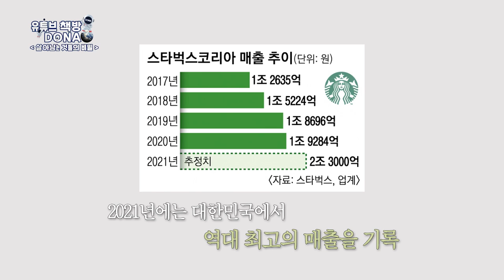메타버스 시대! 당신의 생존을 위해 꼭 필요한 것을 알려드립니다! 바로 살아남는 것들의 비밀에 답이 있습니다!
유튜브 책방에서 지구인들을 위한 책을 추천해드립니다

👉 오늘의 책 [살아남는 것들의 비밀]

✔ 위워크의 폭망
✔ 은행을 맞먹는 스타벅스
✔ 은행이 배달앱을 하는 이유

💜 독서퀴즈💜
기간 : 7월 8일(금)~7월 14일(목)
발표 : 7월 15일(금) 댓글발표
방법 : 댓글로 정답을 달아주신 분 중 2분 추첨
 GS25 3만원 금액권 1명
 파리바게트 2만원 교환권 1명

📖 살아남는 것들의 비밀 자세히보기